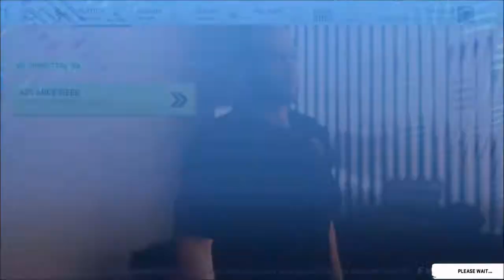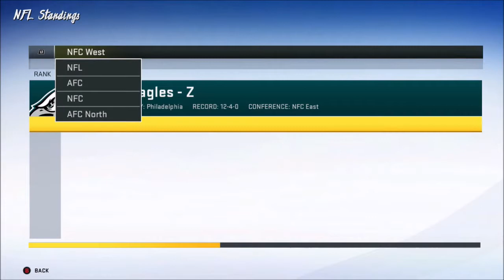Deconstruct & Relocate: Tennessee Titans | Madden 20 Franchise Rebuild | Ep 1 | Crazy Town Gaming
Come watch Jonaas from Crazy Town Media completely deconstruct, relocate, and rebuild the Tennessee Titans in Madden 20!